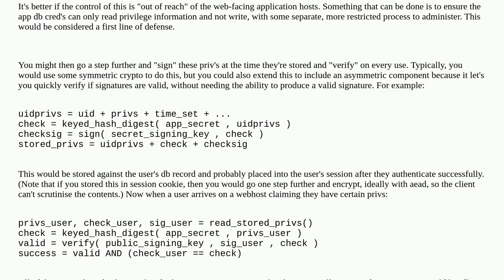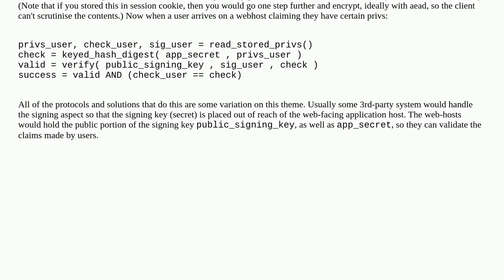Is there a problem to store user permissions in the database instead of in a external auth service?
A special thanks goes out to the community

  authorization authentication access-control permissions